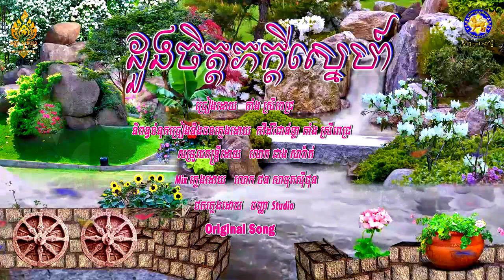ដួងចិត្តភក្ដីស្នេហ៍ - ភ្លេងសុទ្ធ ( KARAOKE )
និពន្ធបទភ្លេងនិងទំនុកច្រៀងដោយកវីដំរីជាន់ខ្លា តាំងស្រីពេជ្រ
 សម្រួលតន្រ្តីដោយលោក ជាង សារ៉ាត់
 ថតភ្លេងដោយលោក ឆាង សុបញ្ញា